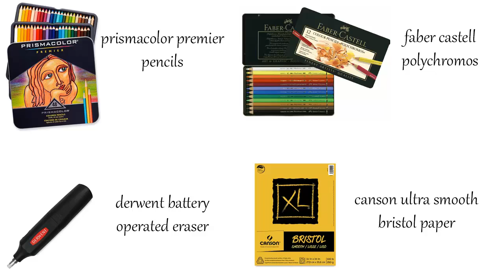Colored pencil tutorial part I - Eye and skin - child portrait.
Today I am going to do a realtime tutorial of a child portrait. unlike my previous videos i havent made it into a timelapse. So naturally tutorials are going to be longer. so i decided to make them into 2 or  3 parts. So This is part 1 where i will show you how i draw eyes and skin.